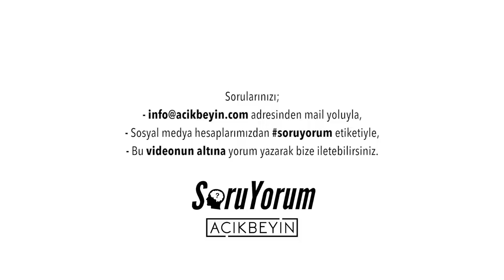SoruYorum - Beyin ve Koku